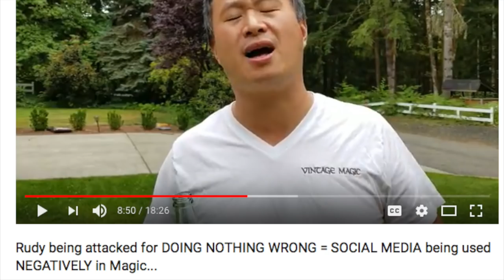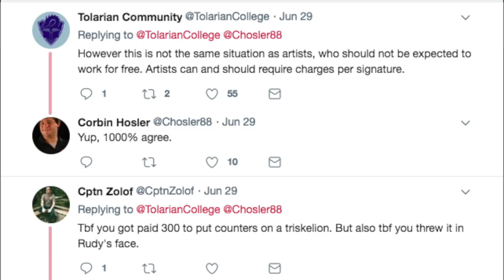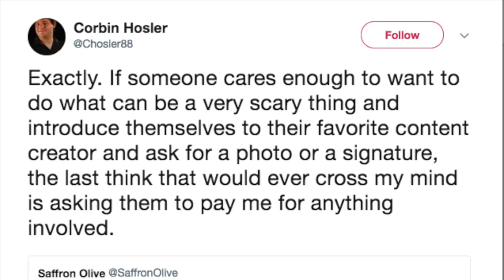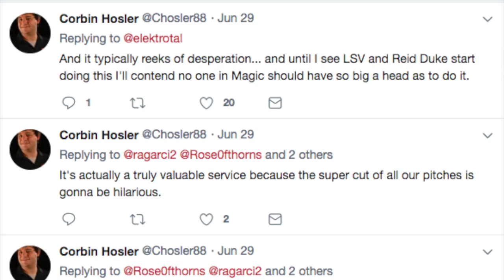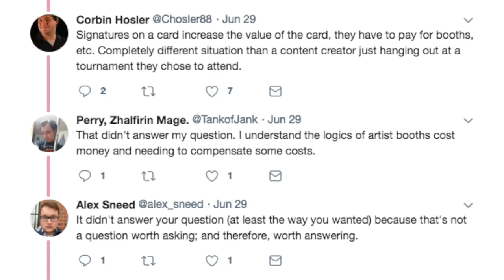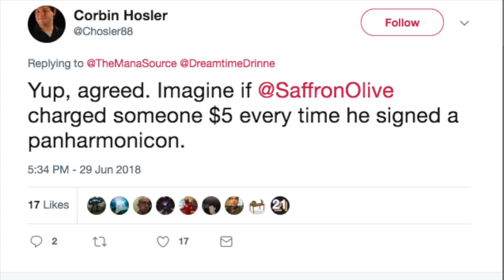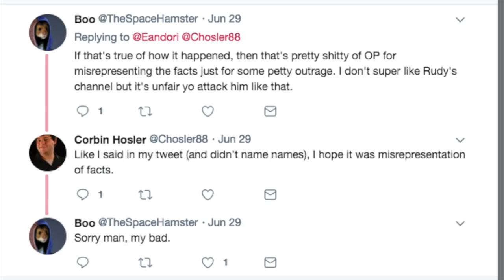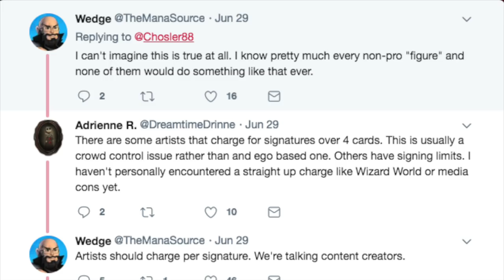$5 Polaroids : Alpha Investments vs Tolarian Community College & The Mana Source